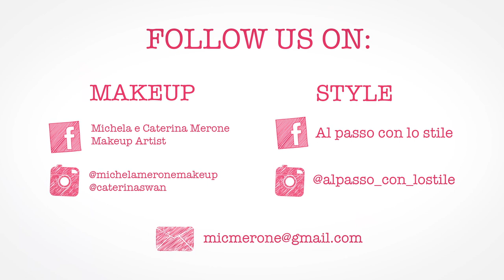HAUL ESTIVA - BORSA DA SPIAGGIA, INFRADITO E CONSIGLI DI SHOIPPING!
- PENNELLI ESSENZIALI - I MUST HAVE ECONOMICI E NON PER UN MAKEUP PROFESSIONALE